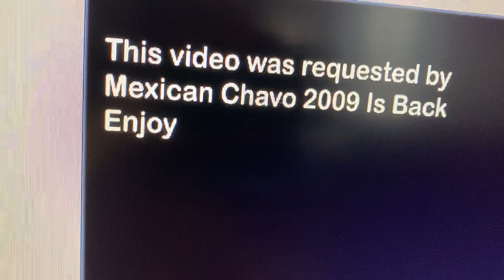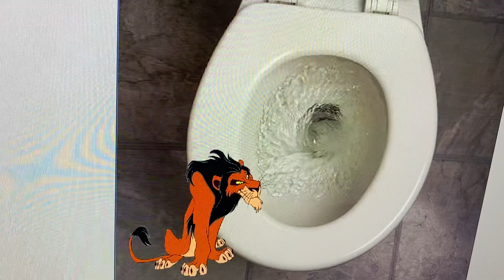Scar flushes Simba down the toilet and gets grounded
Simba gets flushed down the toilet by Scar

Scar gets grounded

This video was also requested by:
Mexican Chavo 2009 is back

You’re welcome Mexican Chavo 2009 is back!